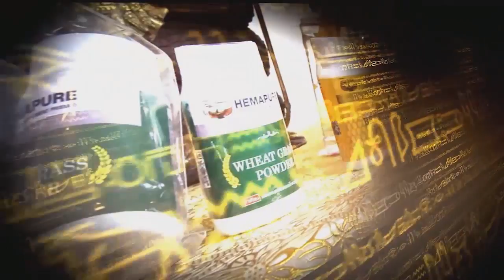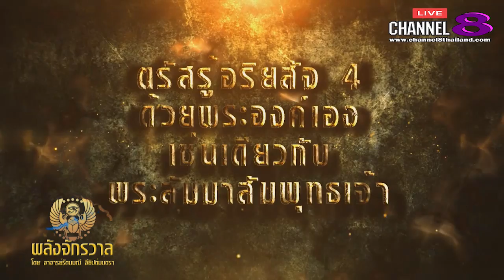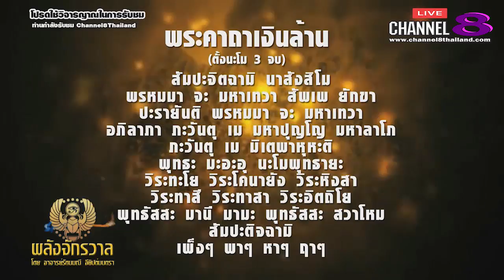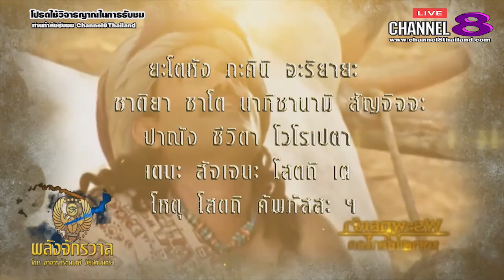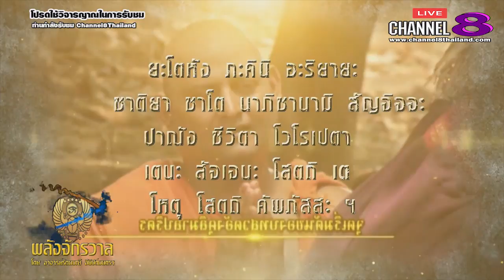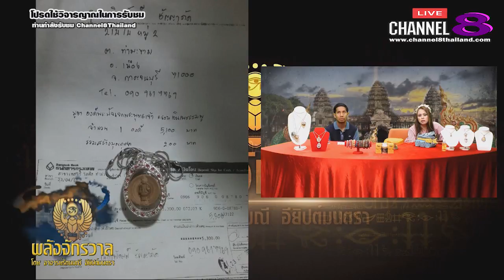ดูรายการพลังจักรวาล 29 เมษายน 2561 โดย อ.รัตนมณีอียิปต์มนตรา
ช่องทางรับชมรายการ